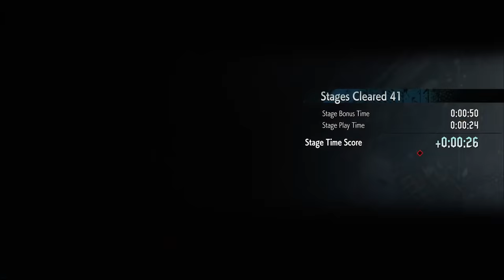Devil May Cry 5 SE: Vergil - Bloody Palace: All Floors - SSS Rank | PS5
Completing Bloody Palace with Vergil under 1 hour
Turbo Mode
(Day 3 Vergil don't judge)

Making solid progress with Vergil. I'm sure I'll be able to do it again in 40-50 minutes with enough practice, but this isn't bad for a second attempt. Watching back, I noticed a few recording errors that makes the footage cut out for a split second towards the end (floor 70 and 81). Luckily It's only those two occurrences and it barely detracts from the gameplay. Already purchased a newer capture card to prevent this from happening again.

Vergil Controls
X - Jump
O - Dodge\Trick
Triangle - Attack
Square - Mirage Blade
R1 - Swap Weapon (right)
L1 - Swap Weapon (left)
R2 - Lock on
L2 - Summon/SDT
D-pad = Default